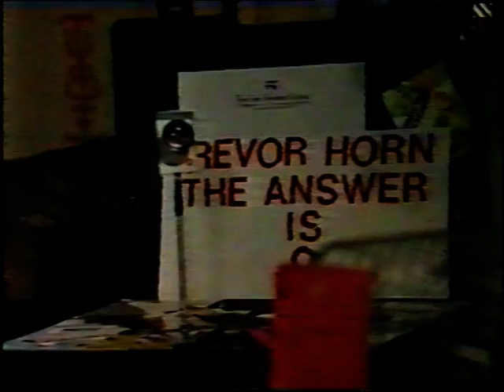DENI (TIMEKODE) - DOWN MY SPINE. (LELULUS TUBE TV LIVE GIG!).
Lelulus was a highly successful project consisting of music, dance, computer graphics & robots, who performed in peoples living rooms! The band was the brainchild of  Deni , who went on to form the pioneering Timekode in 1989.There followed the Celebrity Front Room Tour & an appearance on the legendary TV program The Tube, (featured here), besides The Archers (BBC Radio 4), vast press coverage & chart success. Lelulus were way ahead of their time! This archive footage has been posted due to public demand. It features an interview by the late Paula Yates with Deni, and of course the infamous "cream stunt!". Featured song is Down My Spine. All copyrights apply. Available to download from the revisited CD titled NUT-BOT (TK04). Lelulus  back catalogue - a double gate-fold vinyl release - via Vinyl-On-Demand Records (VOD) in Germany.
Deni auditioned as Presenter for The Tube! RIP Paula: charismatic lady!